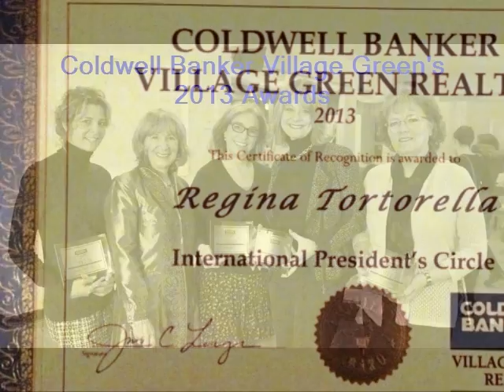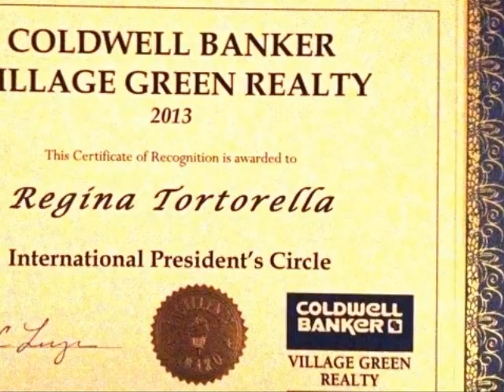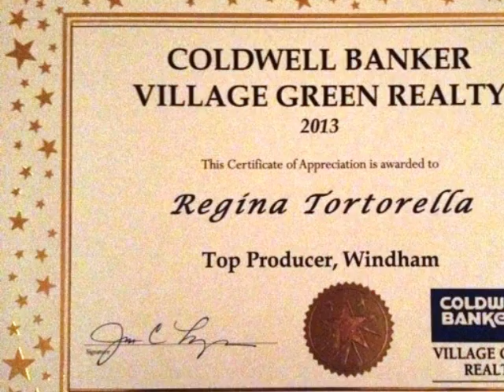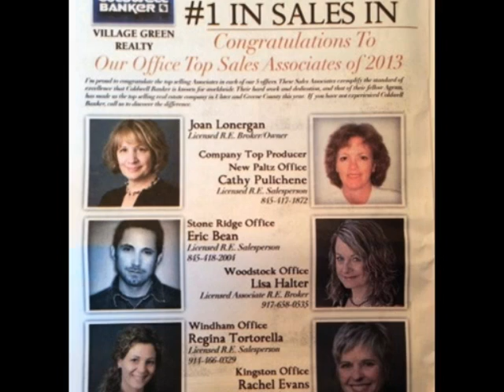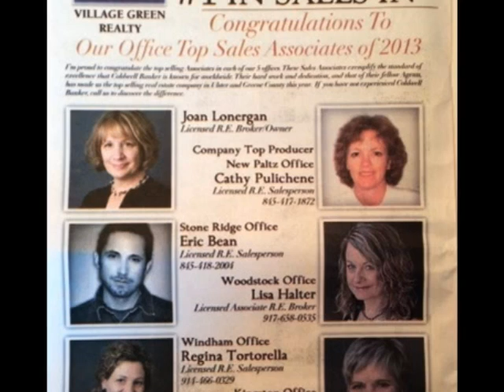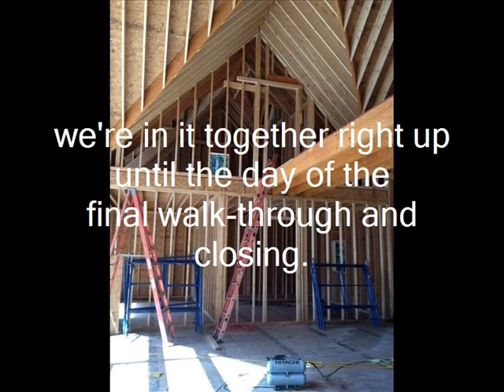Regina Tortorella is Recognized at Coldwell Banker Village Green's Awards Ceremony 1/27/2014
Regina Tortorella (Secondhomeguru) was recognized yesterday, Jan 27, 2014, at
Coldwell Banker Village Green Realty's Awards Ceremony. Regina was awarded several awards, sweeping many categories. Awards received included;

~2013 International President's Circle
  Regina ranks within the Top 3% all off Coldwell Banker associates world-wide
~2013 Most Improved Personal Production, Windham
~2013 Top Producer, Windham
~Multi-Million Dollar Club (Undisclosed/RT)